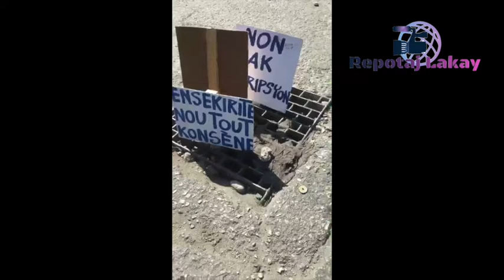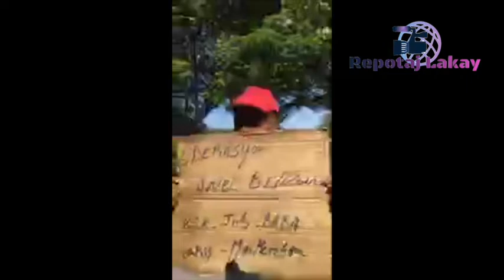Jounen tansyon devan fakilte eknoloji